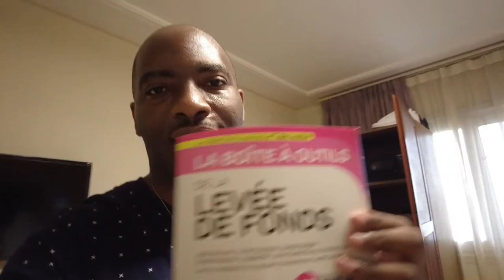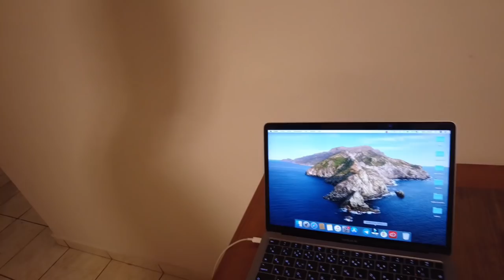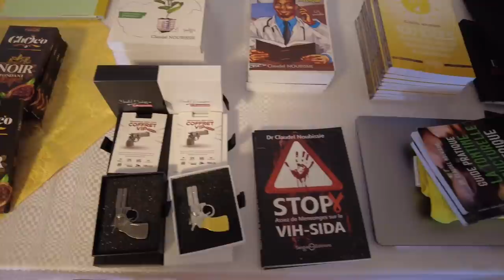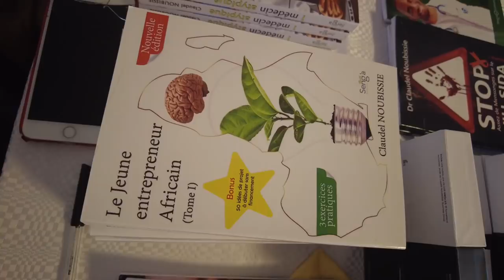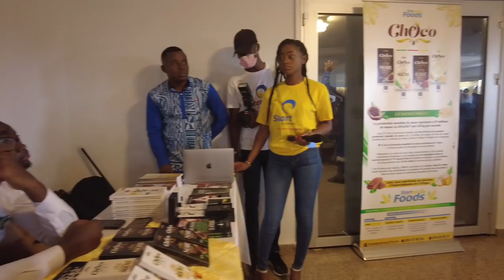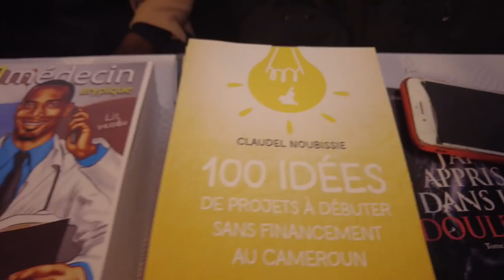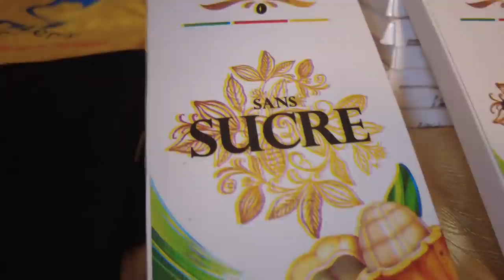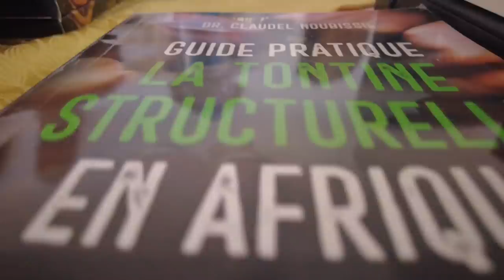🧠 Immersion dans une conférence StartUp Academy à Dschang! dschang réalité